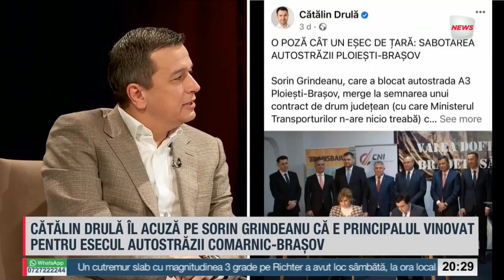Sorin Grindeanu, ministrul Transporturilor, La Final cu Ionuț Cristache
Ministrul Transporturilor a făcut o serie de dezvăluiri și precizări importante în ultima ediție a emisiunii La Final, atât despre adâncirea canalului Bîstroe de către partea ucraineană, cât și despre stadiul marilor proiecte de infrastructură ale României.